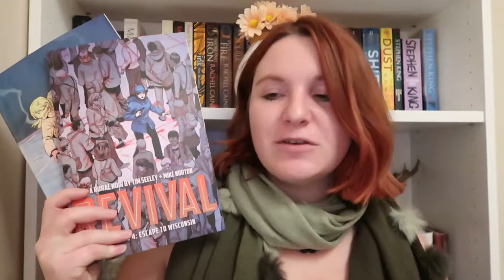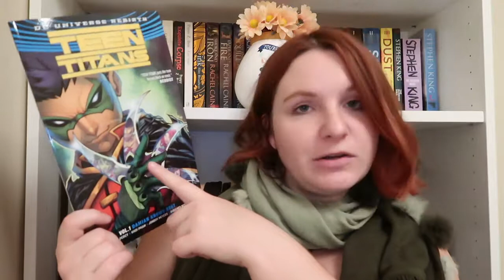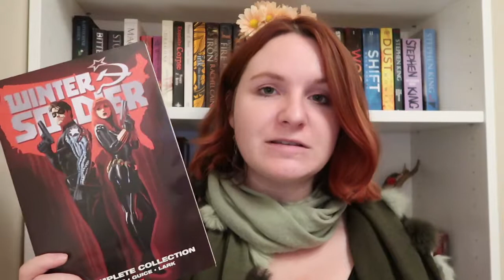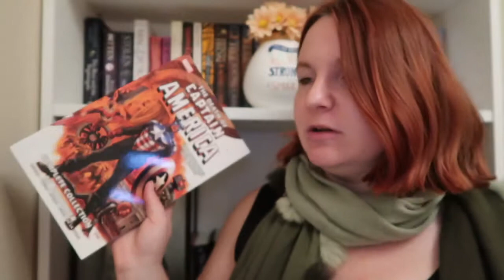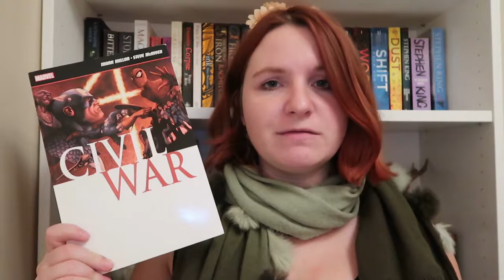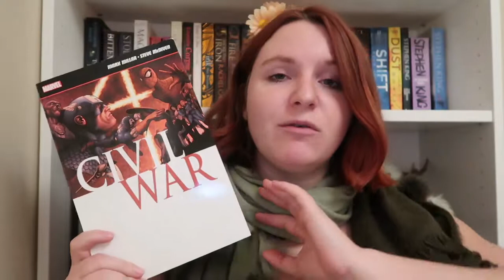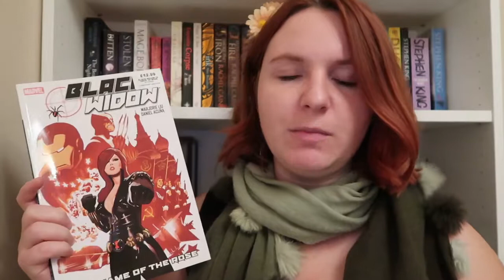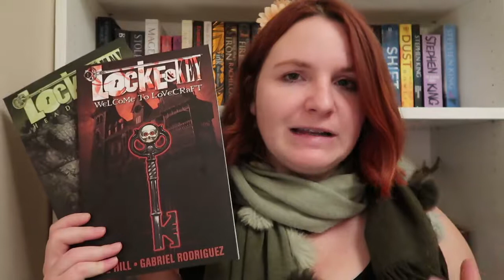Graphic Novel Mini Haul + Bookshelf Tour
Hey guys, coming at ya with a graphic novel mini haul plus a quick bookshelf tour of my severely depleted selection of graphic novels/comic books.  I totally forgot to mention I have Vol 1 of Matt Faction's Hawkeye which has awesome artwork and a lovely look at his relationship with Kate Bishop who takes on the mantel of Hawkeye later.  Its an awesome read if you want a more realistic and relatable hero!

Video 2